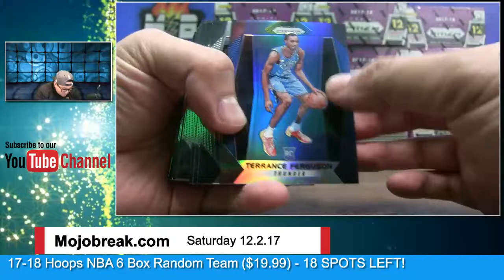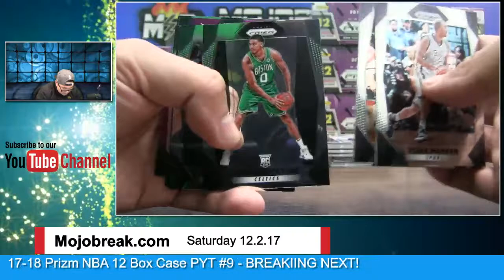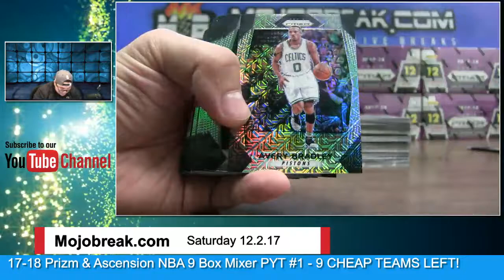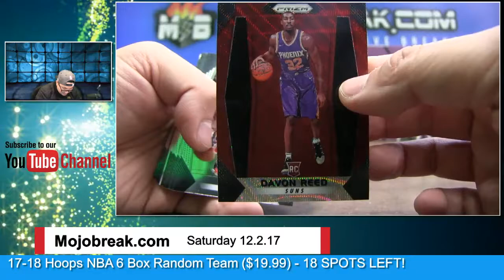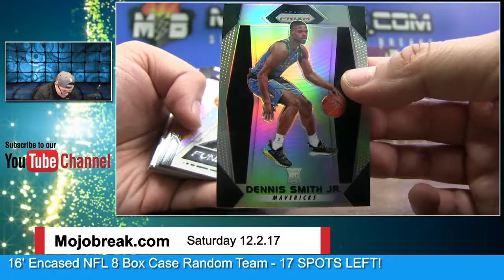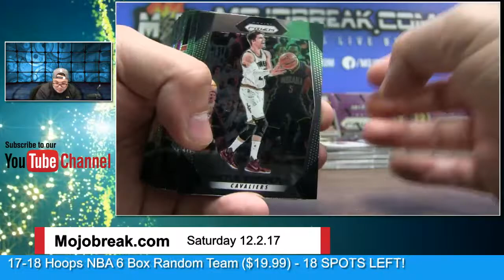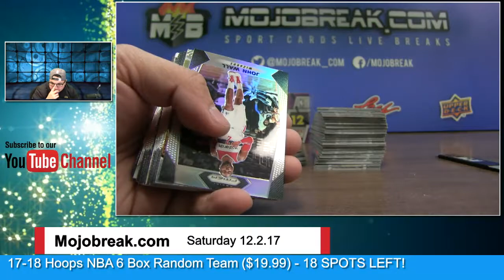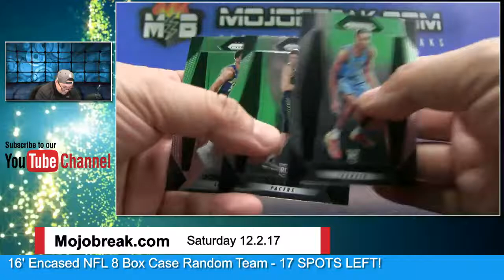12/2 - 2017-18 Panini NBA Prizm 12 Box Case Break PYT #9